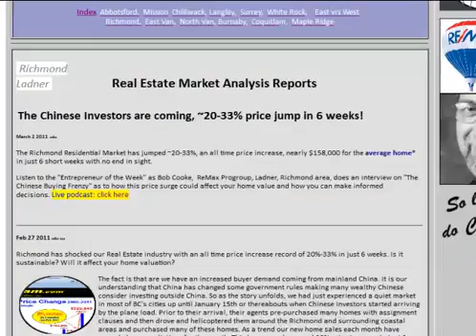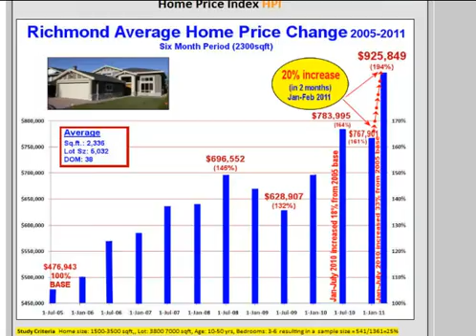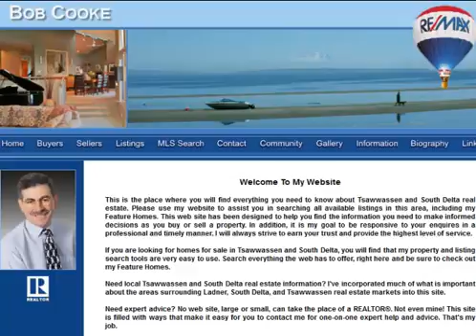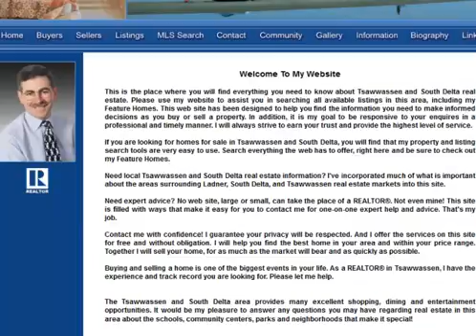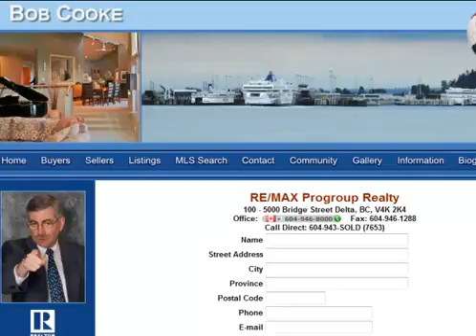Vancouver Market Reports Bob Cooke Richmond Feb 2011